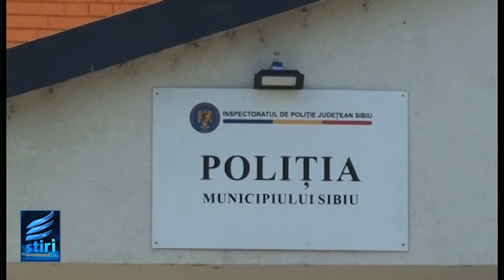STIRILE EVENIMENT TV Marti 9 Ianuarie 2024